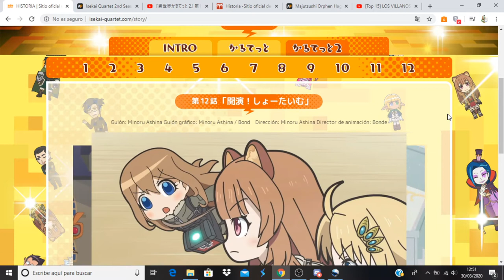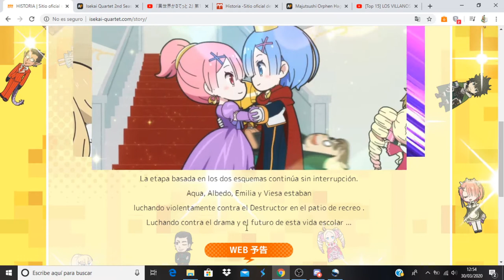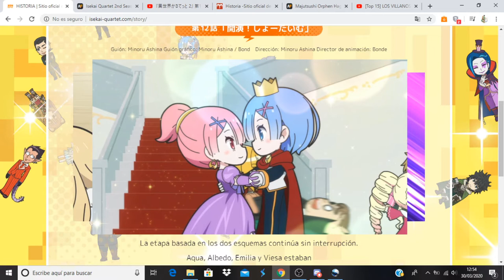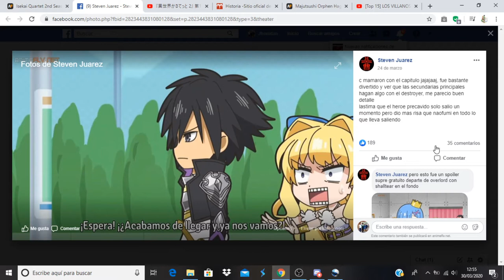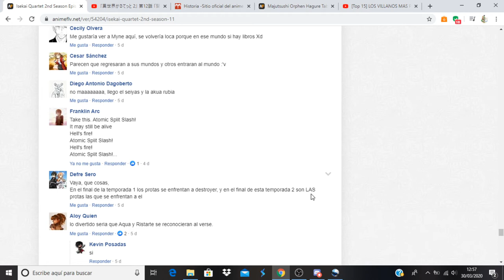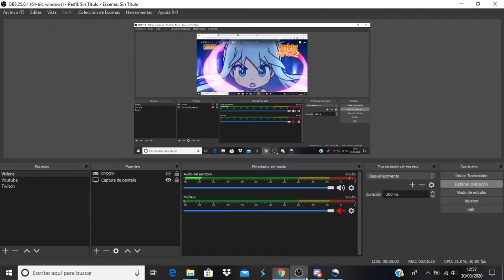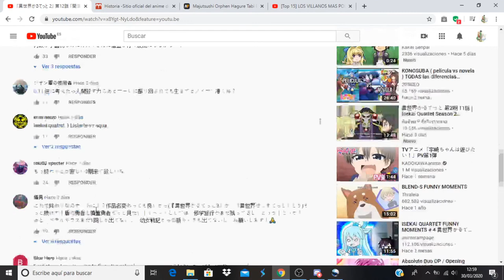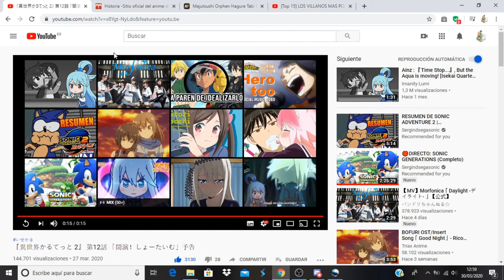Isekai Quartet 2nd season comentando avance del capitulo 12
Anime Opening and Ending: Isekai Quartet 2nd season